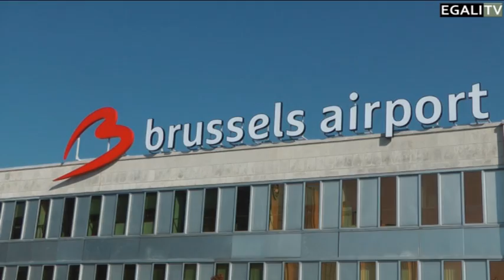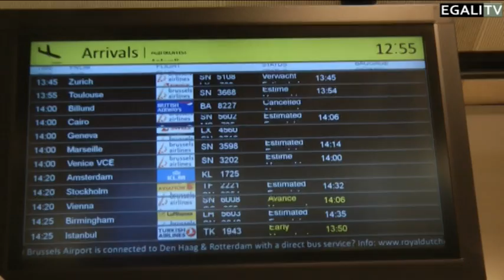Témoignages de femmes qui voulaient juste allée à Gaza mais l'Egypte les expulses !